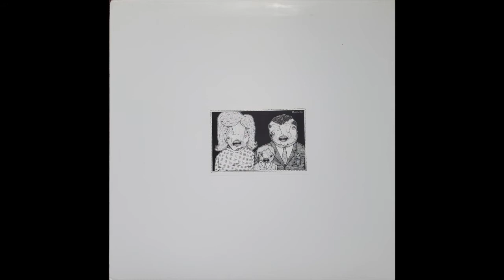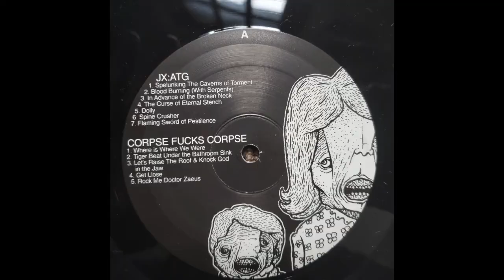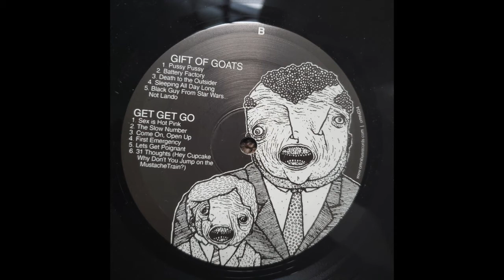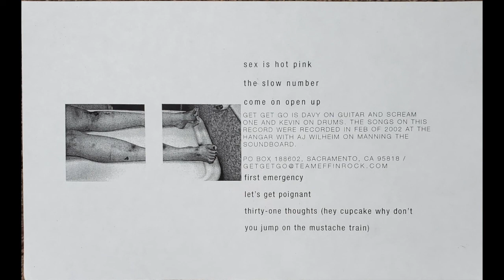V/A- Omnibus 34 (2003)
An untitled four-way split (generally called "Omnibus 34") from Sacramento's Omnibus Records, who had previously released albums by the Shins, Mates of State, Crime in Choir, to name some of their more high profile artists.  Three quarters of this record consists of Sacramento area noise rock/post-hardcore artists: Gift of Goats, Corpse Fucks Corpse, and Get Get Go.  All three of these bands were clearly under the influence of record labels like Vermiform, ThreeOneG, and Quarterstick.  You might even call some these tracks chaotic-emo.  I don't want to call them that, but a lot of these song names are a little too long and obnoxiously tongue-in-cheek.
JonnyX and the Groadies stand out, in that they aren't exactly noise rock or from Sacramento, but a drum machine black metal group from Portland.  As you might surmise from their name, they didn't take themselves very seriously for a black metal band.  Less than a decade later, they might be called "hipster black metal," but I don't think anyone was putting those words together like that in 2003.  Regardless, these dudes were wearing LED-covered tutus and playing hella loud synthy black metal with some noise rock and grindcore leanings.  I think it's good.

Tracklist:
01. JonnyX and the Groadies- Spelunking the Cavern of Torment 00:00
02. JonnyX and the Groadies- Blood Burning (With Serpents) 01:36
03. JonnyX and the Groadies- In Advance of the Broken Neck 02:30
04. JonnyX and the Groadies- the Curse of Eternal Stench 03:30
05. JonnyX and the Groadies- Dolly 05:24
06. JonnyX and the Groadies- Spine Crusher 06:21
07. JonnyX and the Groadies- Flaming Sword of Pestilence 07:29
08. Corpse Fucks Corpse- Where is Where We Are 09:47
09. Corpse Fucks Corpse- Tiger Beat Under the Bathroom Sink 11:31
10. Corpse Fucks Corpse- Let's Raise the Roof and Knock God in the Jaw 12:39
11. Corpse Fucks Corpse- Get Llose 14:30
12. Corpse Fucks Corpse- Rock Me Doctor Zaeus 17:20
13. Gift of Goats- Pussy Pussy 19:33
14. Gift of Goats- Battery Factory 20:35
15. Gift of Goats- Death to the Outsider 23:35
16. Gift of Goats- Sleeping All Day Long 26:55
17. Gift of Goats- Black Guy From Star Wars... Not Lando 30:53
18. Get Get Go- Sex is Hot Pink 33:53
19. Get Get Go- the Slow Number 34:44
20. Get Get Go- Come On, Open Up 37:40
21. Get Get Go- First Emergency 38:26
22. Get Get Go- Lets Get Poignant 40"04
23. Get Get Go- 31 Thoughts (Hey Cupcake Why Don't You Jump on the Mustache Train?) 41:16

Omnibus Record
2003